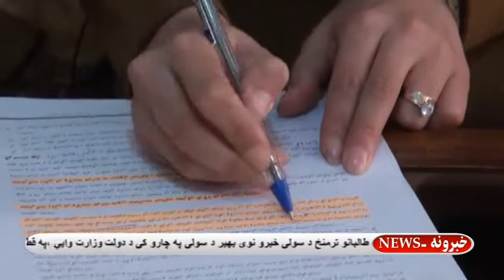هرات کې په دولتي دوايرو کې د ميرمنو ونډه تر بل هر وخت اوس زیاته شوي.